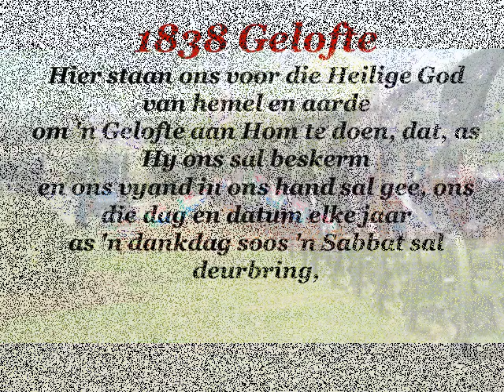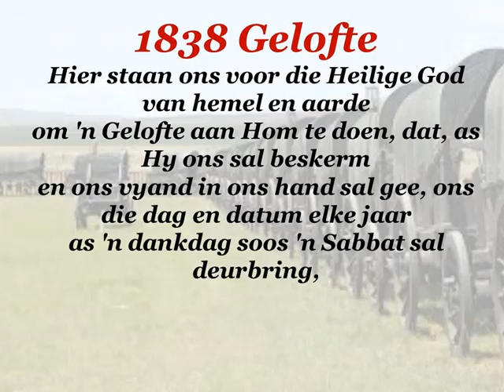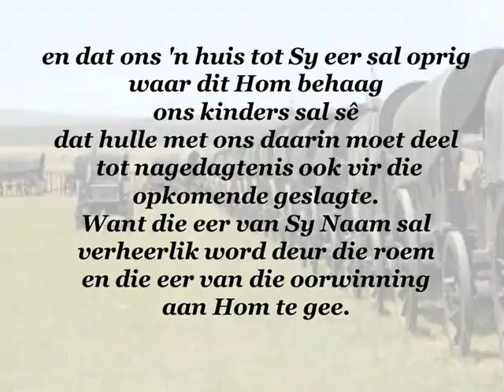Dogter van Sion Geloftefees 2021 te Filadelfia Ark 20211216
Dogter van Sion Geloftefees 2021